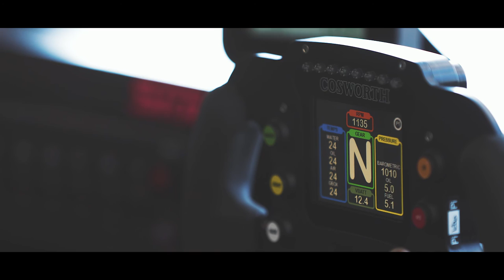Ligier JS P3 LMP3 – Racing Fast Laps in Imola Autodromo Italy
Produced by Westpoint Film Production (GmbH) Switzerland.

Customer: SKR Performance
Year: 2016
Use: Web

We went to the racetrack in Imola, had a lot of fun and filmed a bit – here’s the result.